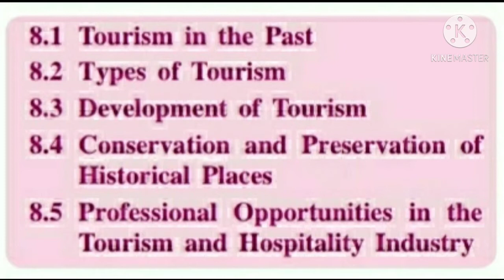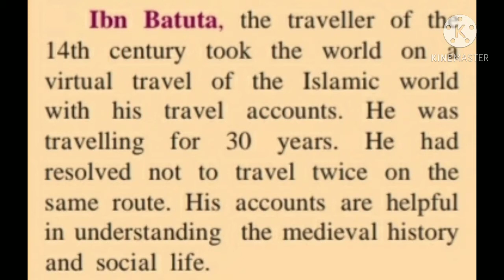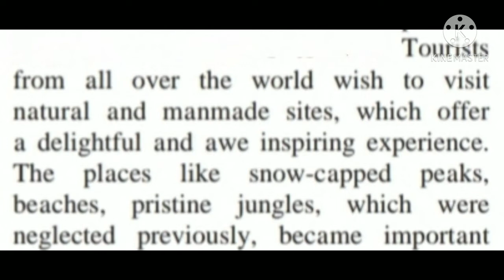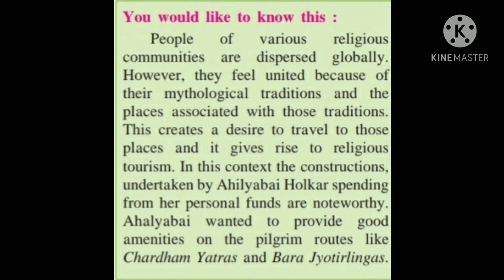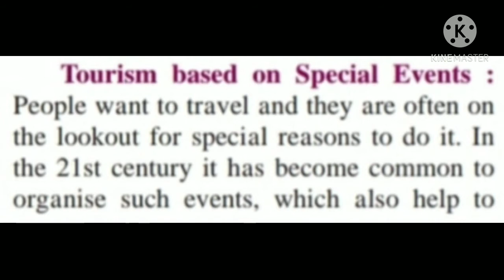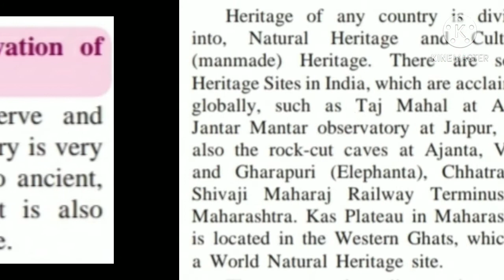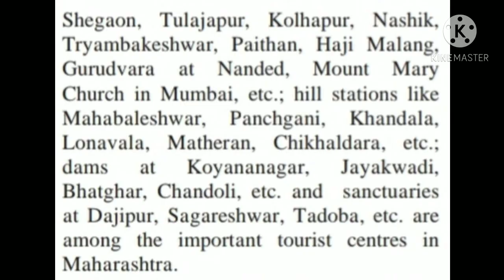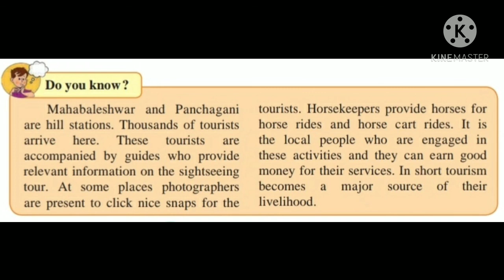10th History 02.12.2020